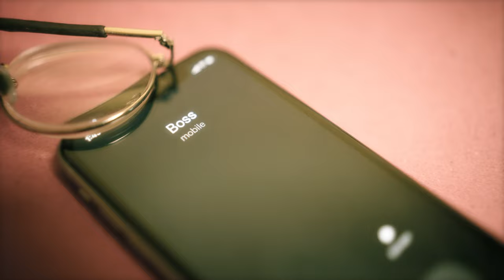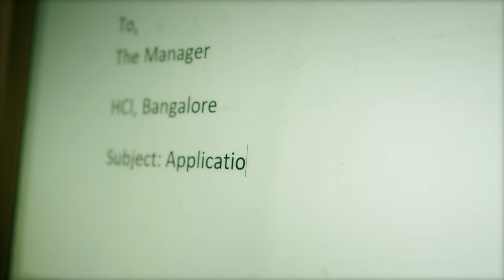Roshni | the butterfly effect_india | Official Music Video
This song tells the stories of everyday struggle in this chaotic world. Relatable to all who experience the stress and pressure of work, life and responsibilities.

Music & Performance - thebutterflyeffect_india
Writing & Composition - Dhrubajyoti Phukan
Lyrics - Shamim Sheikh & Dhrubajyoti Phukan
Recording, Mix & Master - Digbijay Gogoi @Studio Wave Motion(Dibrugarh)

Direction - Thuriya Saikia
Concept - Digbijay Gogoi
DOP, Editing & Colouring - Bhargav Jyoti Kashyap
Creative Direction and Visual Supervisor - Vinnakshi Goswami
Cast - Vinayak

the butterfly effect_india is
Vocals - Debabrata Gogoi
Guitar - Akash Tim Sina
Bass - Jinnay Chowdang Boruah
Drums - Digbijay Gogoi

SPECIAL THANKS -
Aaromal Unnikrishnan, Madhav Arvind, Ali, Tvisha, Shivani Meharwade, Kalyani Vatsala, Megha, Siya, Ghanshyam, Yudeep, Khushi, Pratyusha, MM Digitals (Bangalore)